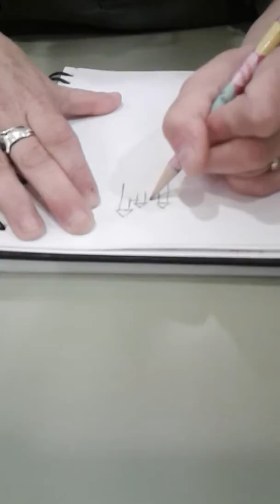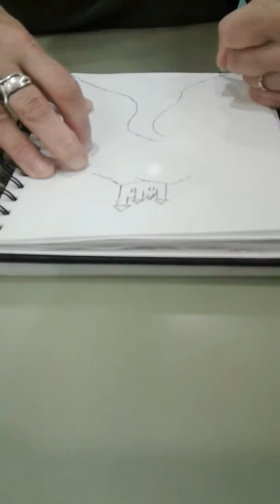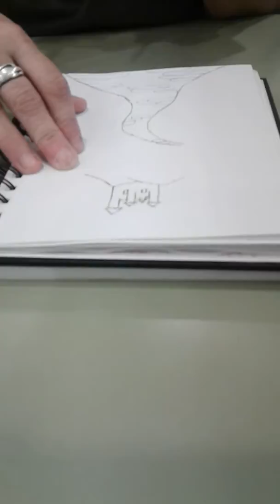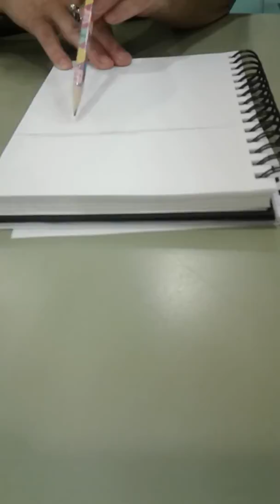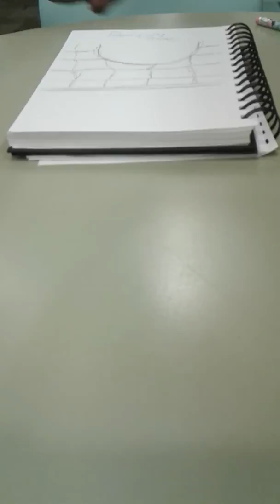Finishing sketch for TravelerMonkchallenge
On location, finishing up the sketch for the character by Mike Henry, (apologies for the background noise). I took photos of these sketches so I can digitally rework them with my app MediBangPaint. Happy Kreating!